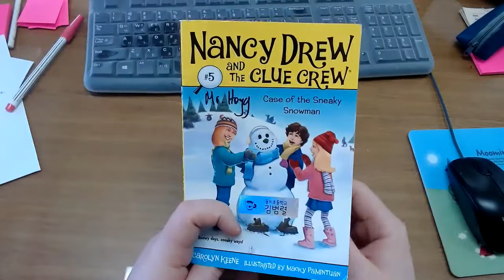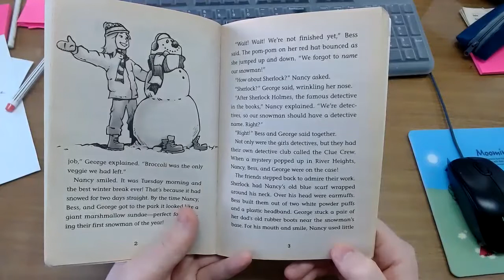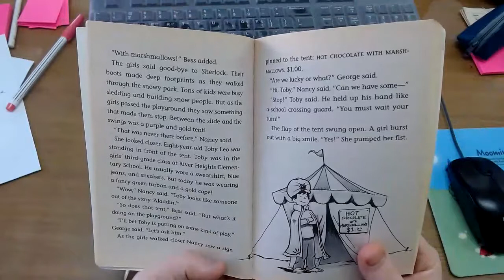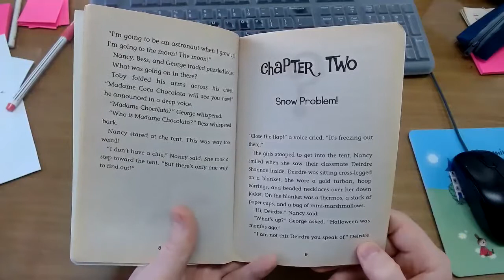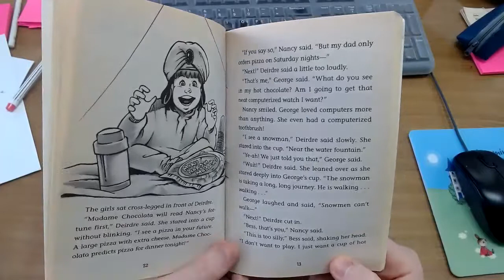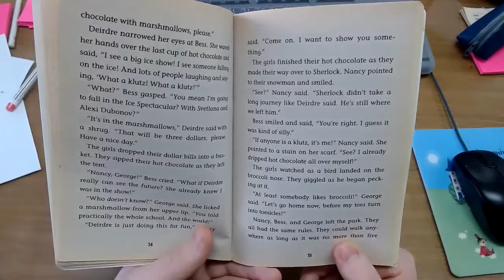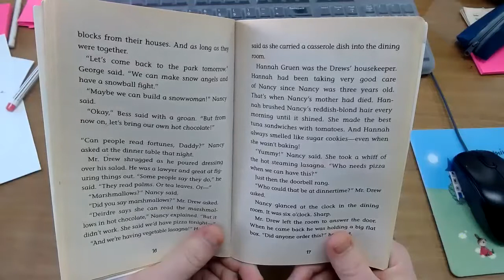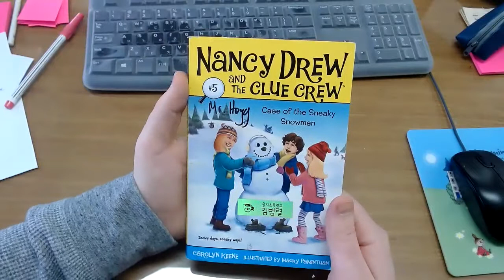Nancy Drew - Case of the Sneaky Snowman - Part 1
Here I read the first two chapters of Nancy Drew and the Clue Crew - Case of the Sneaky Snowman.